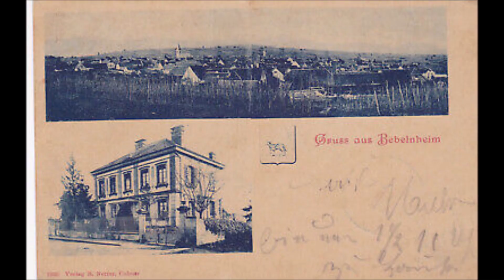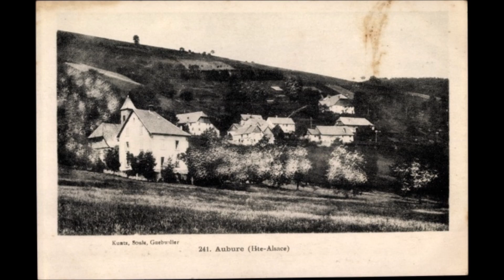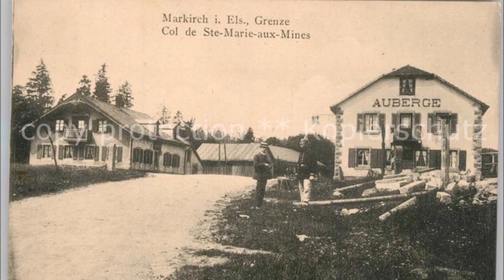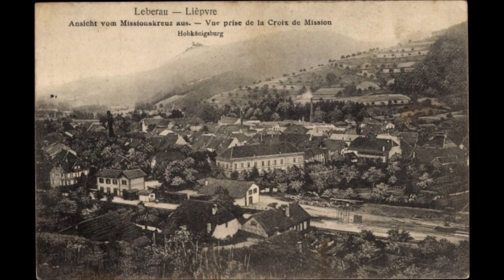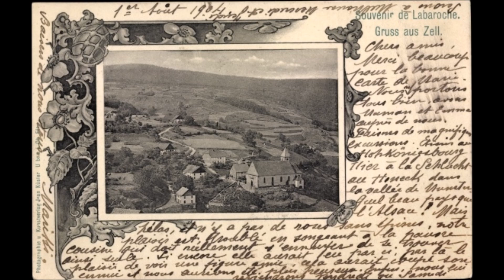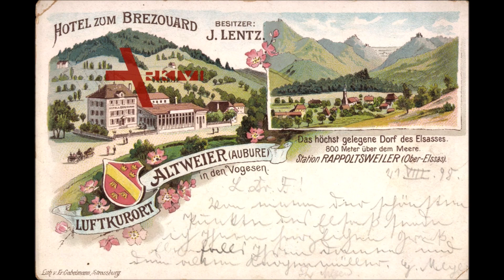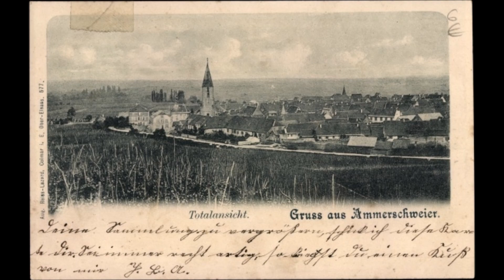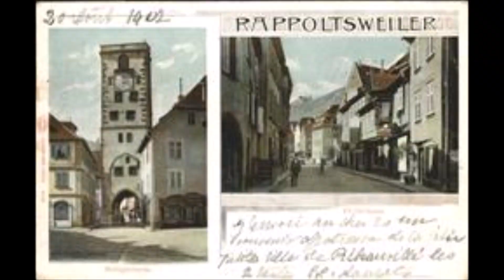Kreis Rappoltsweiler im Elsaß (Sundgau)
Werte Elsässer, Im heutigen Video zeigen wir einen Einblick in den Kreis Rappoltsweiler und die geschichtlichen Bauten, die Menschen aus diesem elsässischen Kreis um euch die elsässische Kultur und Geschichte näher zu bringen.

Informationen zu Rappoltsweiler: Rappoltsweiler wird erstmals 759 als Ratbaldouilare erwähnt; weitere Nennungen sind Ratbertouillare (768), Ratpoldesuilare (896) und Rapolswilre (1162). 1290 ist Ribeauvillé erstmals als Stadt bezeugt. Seit 1038 sind die Herren zu Rappoltstein urkundlich fassbar, die bis 1673 die Rechte der Stadtherren ausübten. Nach deren Aussterben fiel die Herrschaft Rappoltstein  und mit ihr die Stadt an Pfalz-Birkenfeld, ab 1734 Pfalz-Birkenfeld-Zweibrücken.1680/81 kamen die Stadt und die Herrschaft Rappoltstein vom Heiligen Römischen Reich unter französische Herrschaft, jedoch wurde die französische Verwaltung erst im Zuge der Auflösung der Feudalherrschaften mit der Französischen Revolution 1789 eingeführt und dies 1801 auch völkerrechtlich sanktioniert. Am 13. Januar 1835 wurde in der evangelischen Kirche eine Gedenktafel für den im Ort geborenen Theologen Philipp Jacob Spener angebracht. Im Jahr 1861 hatte Rappoltsweiler 7181 Einwohner. Um 1900 hatte Rappoltsweiler eine evangelische und zwei katholische Kirchen, eine Synagoge, eine Realschule, ein Amtsgericht und eine Oberförsterei. Von 1871 kehrte Rappoltsweiler wieder zurück zu Deutschland, bis 1918 war die Stadt Verwaltungssitz des Elsaß-Lothringischen Kreises Rappoltsweiler. 1919 mit dem Versailler „Vertrag“ wurde Elsaß-Lothringen bis 1940 unter französische Verwaltung gestellt. Ab 1945 mit dem Waffenstillstand vom 08.Mai, wurde Elsaß-Lothringen wieder von Frankreich besetzt.